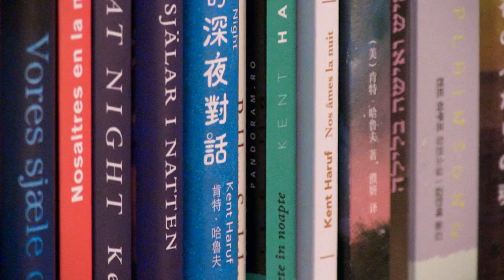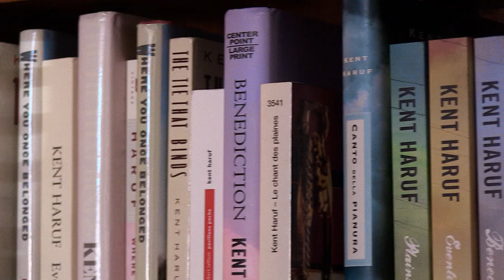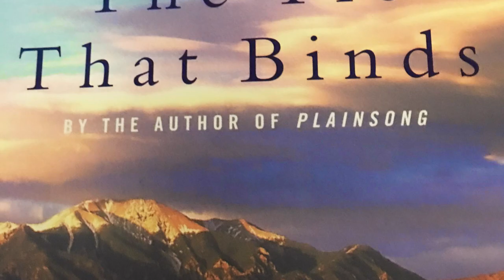Kent Haruf Event Salida 2019 Video